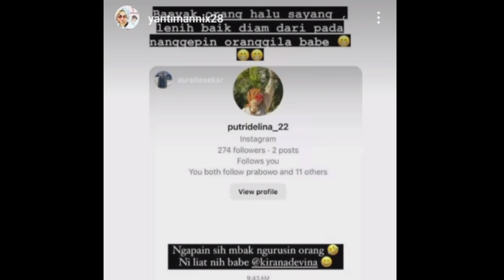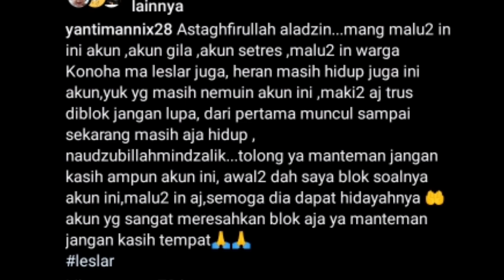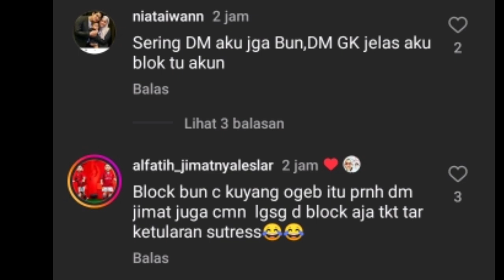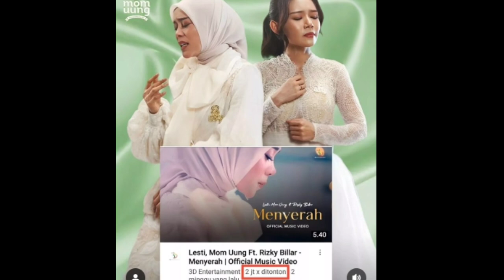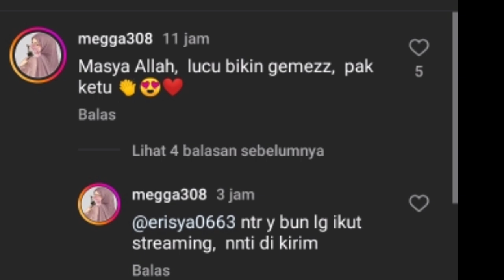ASTAGHFIRULLAH KOK BAWA2 NAMA LESLAR AKUN INI AUTO DI BLOK LESLAR KOMPAK UNGGAH INI